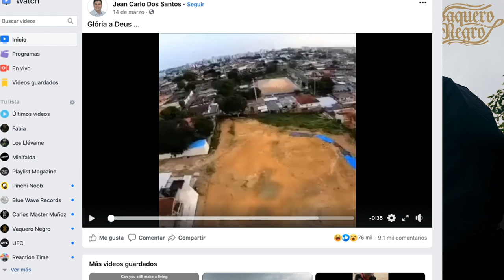La vez que Nacho fue a las luchas.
Del episodio #109 con Vaquero Negro
Checa el episodio completo:

El Sonido de la Calle Podcast es un espacio creado por la banda de rock mexicana Vaquero Negro.

Se parte del ejercito de Vaquero Negro y checa los contenidos exclusivos que tenemos para ti en:

Escucha el nuevo álbum Inmortal de Vaquero Negro